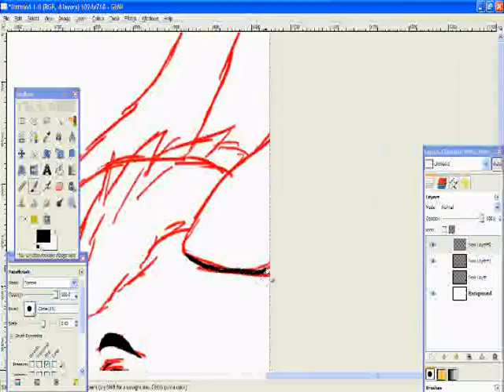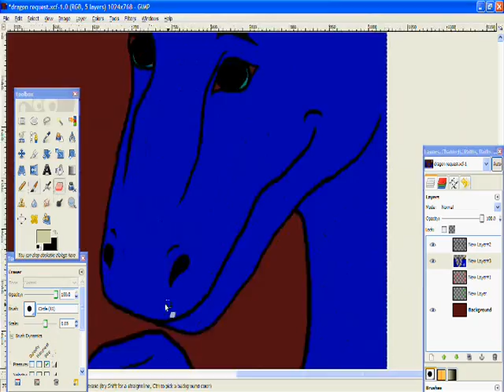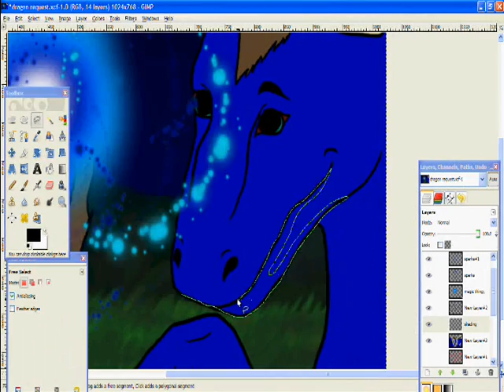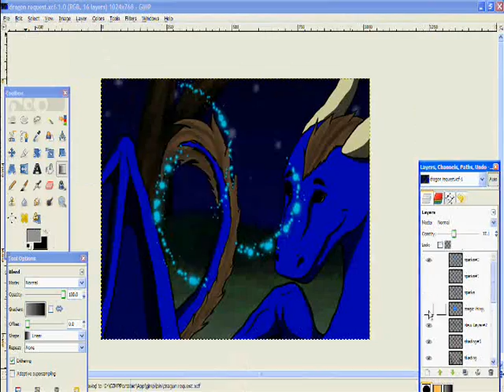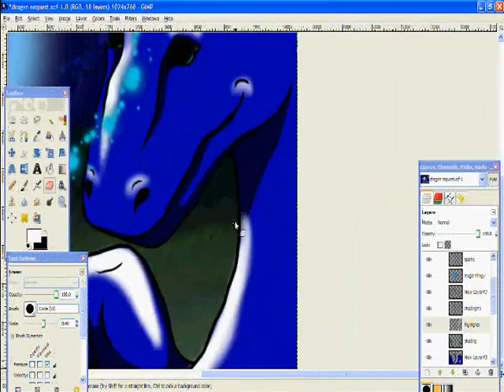Follow The Magic- Speedpaint Request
A request from sonic4king. Sorry it took so long, but for some reason, the video file didn't want to save correctly.

I normally don't accept requests, but I was in a good mood that day. Anyways, I hope you like it!

Song: Wolfen (Das Tier in Mir)- E Nomine